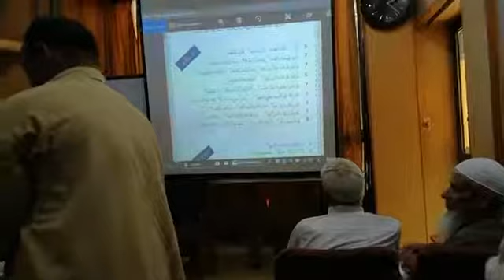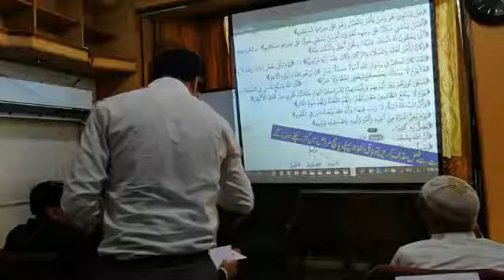How to learn Quran easily without grammer rules|Urdu Seminar| part1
Dr.Ubaid ur Rahman Bashir, Principal Institute of Arabic Language, Islamabad, Faculty Member of International Islamic University Islamabad & an Arabic linguist, explains how can Quran be understood easily by a common person without indulging in Grammatical details. 10 years of his research resulted in the compilation of the book "Muallim ul Quran" which can help everyone to understand the Quran without the need of a Teacher or grammar rules.
The ideology of the book Muallim ul Quran is explained in this seminar by Dr.Ubaid ur Rahman Bashir. To know more about the book, please